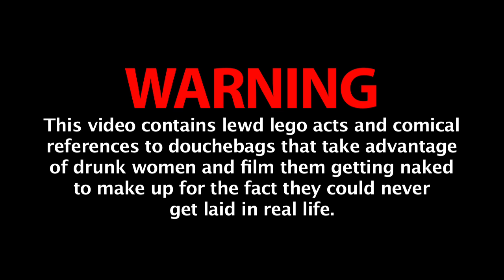Legos Gone Wild!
The hottest chicks in legoland bare their bricks for you!

Daneboe
2658 Griffith Park Blvd. #803

► SEND MAIL TO: 80 W. Sierra Madre Blvd #428 Sierra Madre, CA 91024